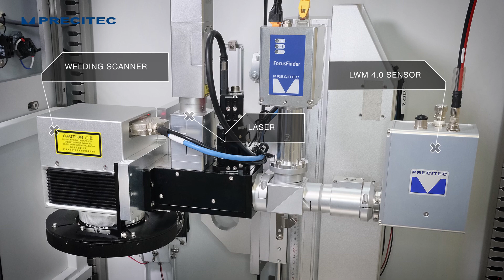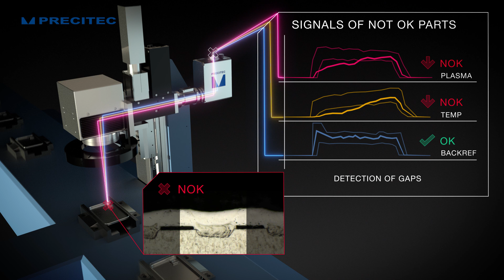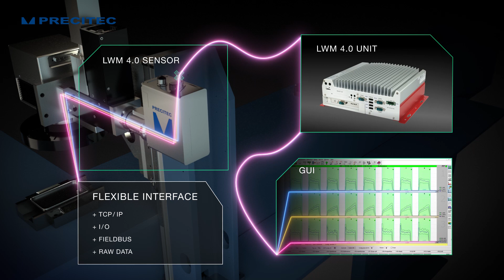Improve process and quality control for laser welding processes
For advanced and efficient production in the consumer electronics industry, fully automated and quality controlled laser processing is the key to success. The Laser Welding Monitor LWM 4.0 is a real-time quality monitoring system for mass production. It detects errors like gaps or incorrect focus position at an early stage and shows particular strengths in monitoring mixed joints of aluminum, stainless steel and copper. The system offers flexible functionality and easy adaptation to systems for scanner and fixed optics.

+ Optimization of laser welding process
+ 100% transparency
+ Reduction of rework and scrap
+ Reduction of visual and destructive analysis after laser welding

The system is used worldwide also in other industries such as automotive, e-mobility and mechanical engineering.